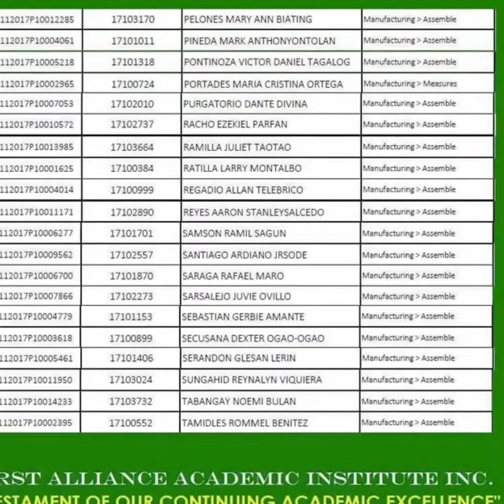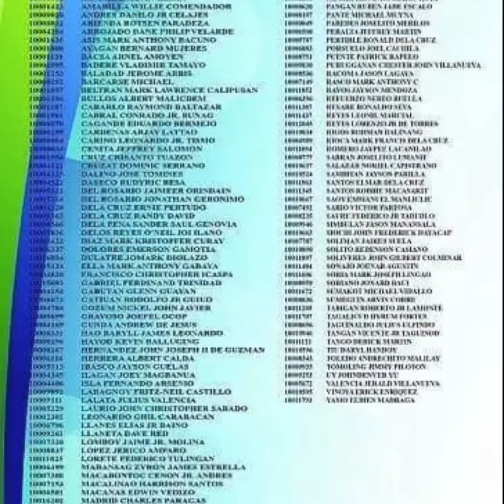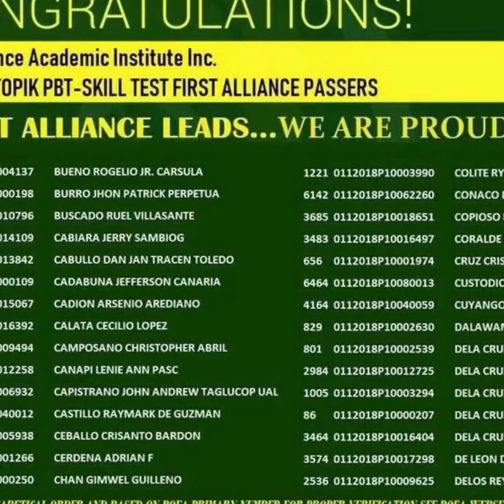EPS TOPIK FIRST ALLIANCE PASSERS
EPS TOPIK PASSERS FIRST ALLIANCE
For Only 5,000 Pesos 120 Hrs Training Includes FREE REVIEW,SKILLTEST TRAINING ,UNLIMITED SIT INS & POEA PROCEDURE ASSISTANCE
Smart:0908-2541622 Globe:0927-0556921